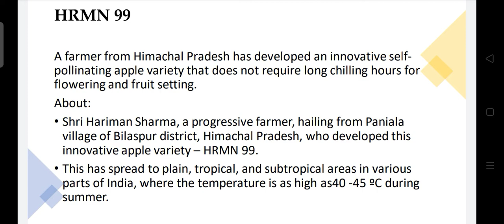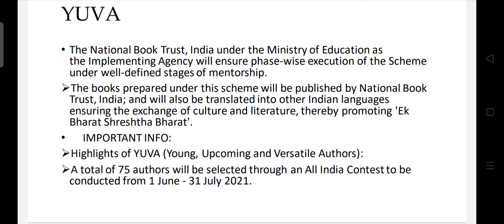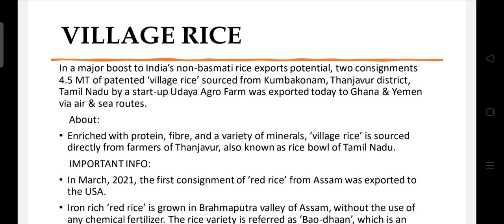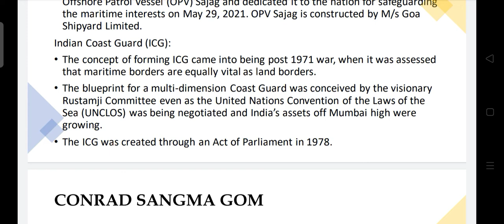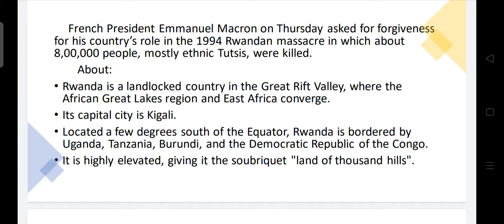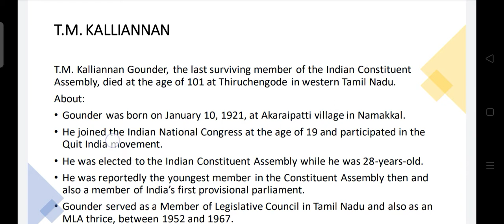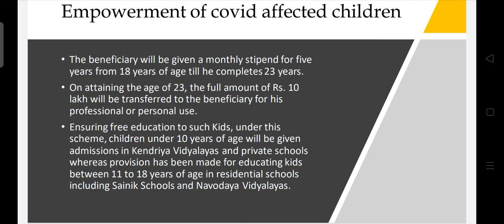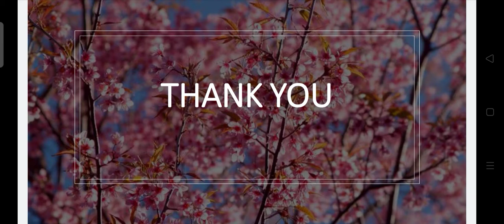Daily current affairs 30 May 2021.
UPSC UPPSC BPSC MPSC RPSC